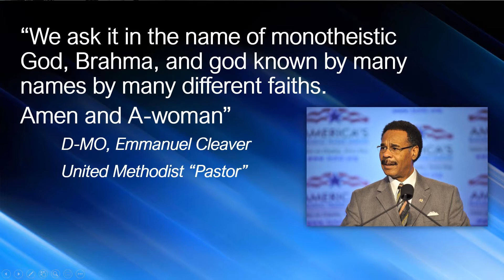Amen & A-woman ..... Uh, What?!?!?!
I normally don't do these types of videos but I couldn't help myself with this stupidity running rampant. Democratic Representative from Missouri closed the Congressional meeting prayer with "amen and awoman." Uh, What? Seriously? How much dumber can we be? I'm sorry. :facepalm

Don't forget to check out our podcast channel at the following sites!